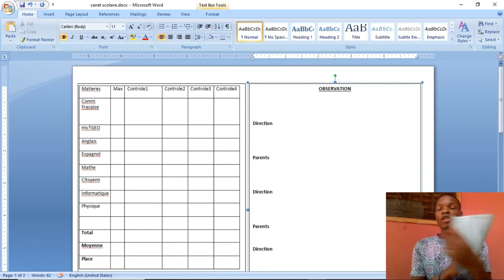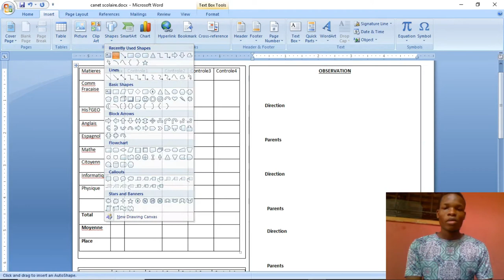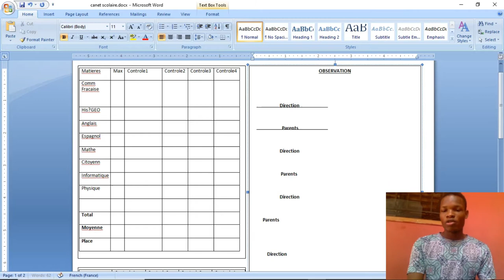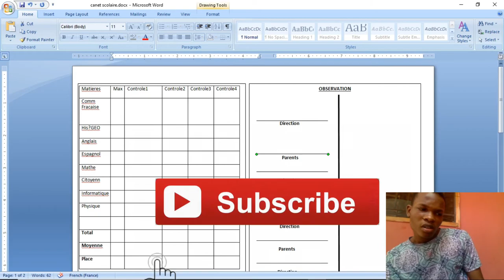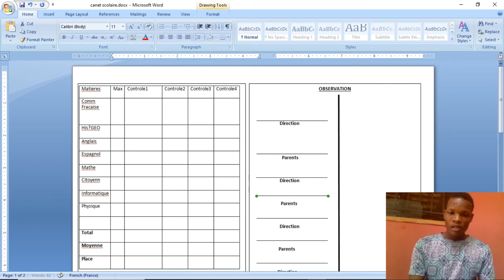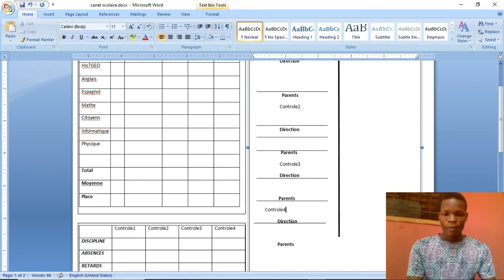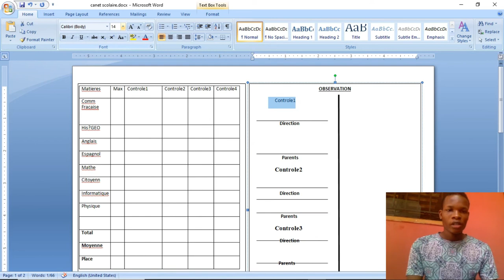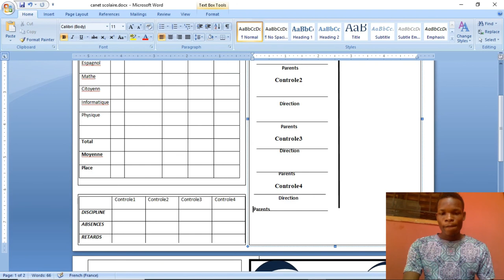TUTO 4 KOMAN OU REYALIZE MITAN KANE YA